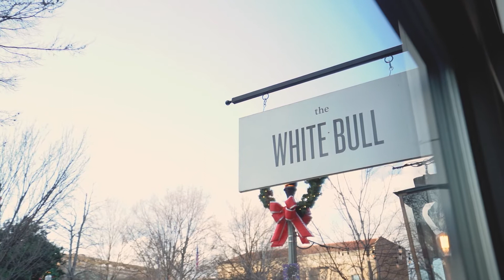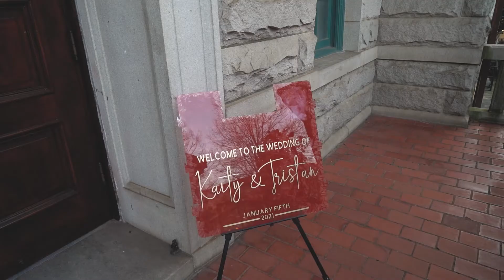Kaity & Tristan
Editing style: romantic